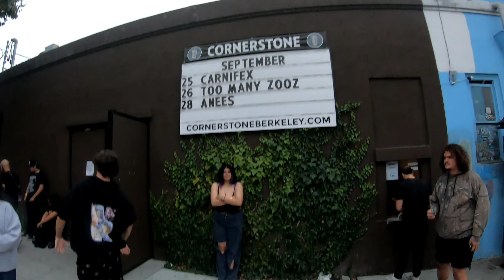Carnifex 15 years Dead in My Arms anniversary tour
There were many things to say but starting off that tour was hella killer. Seeing new bands is always great but seeing carnifex again was pretty exciting. Haven't seen Oceano since 2018 from this exile tour. Also took my brother in law to his first deathcore concert so it was very much a momentous moment if that makes sense haha. Im also caught up in my time line video because the next video i make is aftershock😎🤘. I'm expecting that video to be at least 10mins long i mean 4 days is a lot. Hope you guys enjoy this short clip#metal